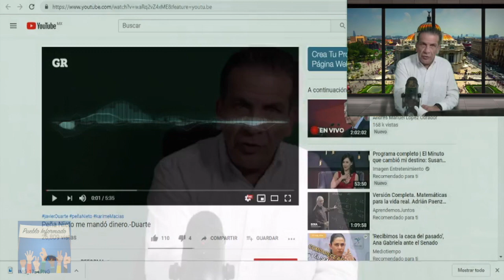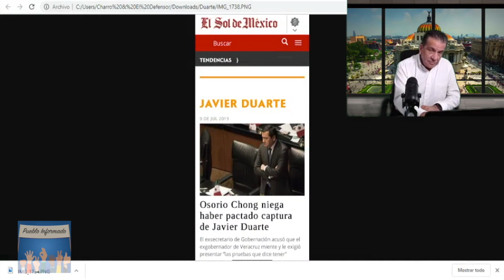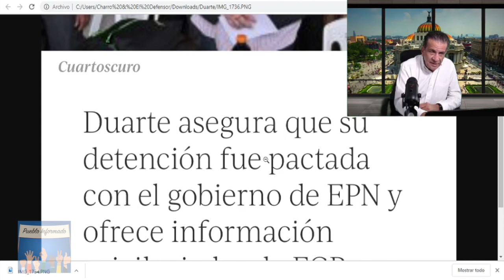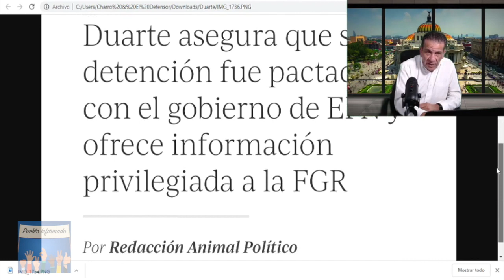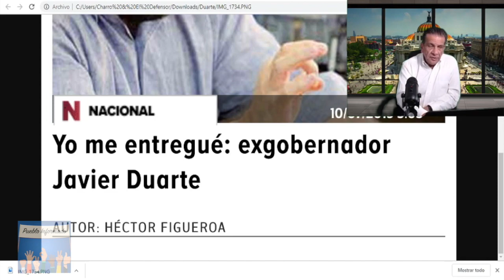Parece Telenovela!!! Amor, Traición y Sacrificio; Javidu También Quiere A Peña en la Cárcel.